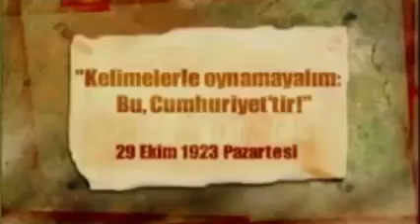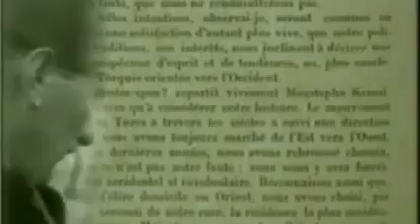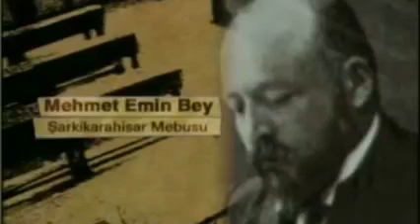🇦🇿 🇦🇿 🇦🇿 🇦🇿 🇦🇿 🇦🇿 🇦🇿 🇦🇿🇹🇷🇹🇷🇹🇷🇹🇷🇹🇷🇹🇷🇹🇷🇹🇷🇹🇷🇹🇷🇹🇷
Milli Fədailər Hərəkatı 28 Mayıs 1918 Atabey 19 Atatürk Türk Ocakları 29 Ekim 1923 Cumhuriyyet Günüdür